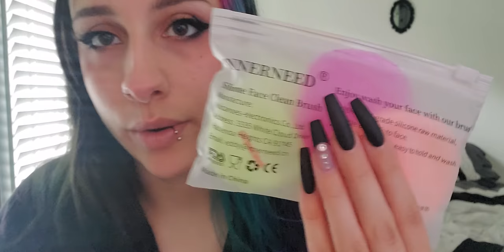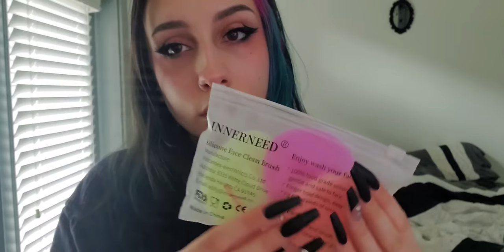ASMR All The Crinkles!♡ | packaging. crinkly sounds. rain background noise. whispering.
sorry about the rain sounds. they sounded better in real life. hope you still enjoy this video!🥰